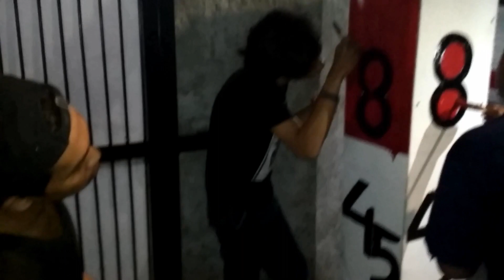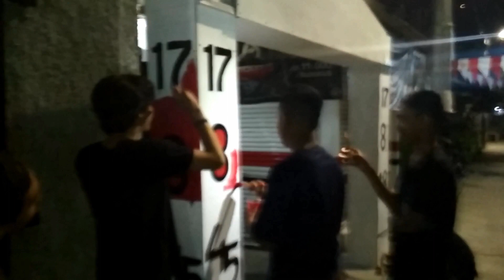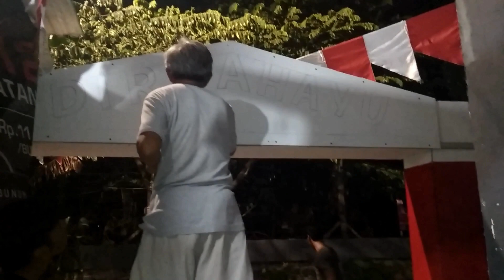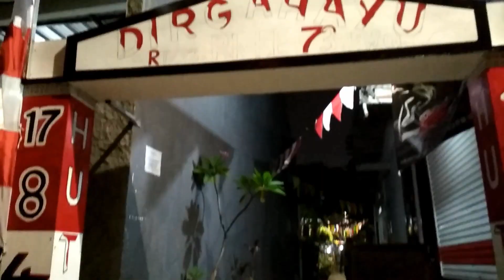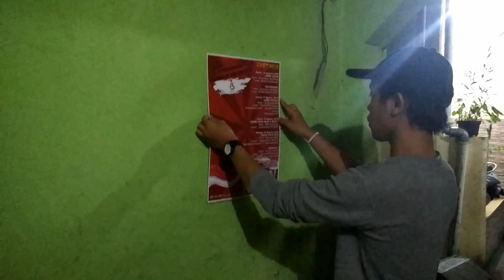Behind The Scenes Menyambut HUT RI ke-73 | Kartun 12.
Dibalik layar sebelum Acara Perayaan HUT RI ke-73 yang di lakukan Remaja Karang Taruna RT 012/01 Gandaria Utara Jakarta Selatan.